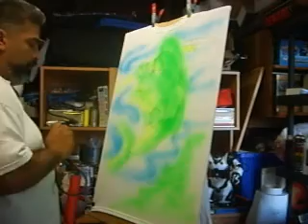AnnointedAir's Booyaa T-shirt design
AnnointedAir.com AirBrush ArtWork on a T-shirt .. A step-by-step prossess on AirBrushing a custom T-shirt design.